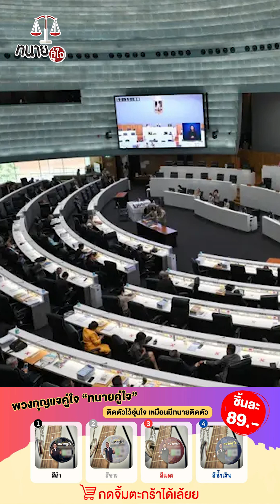ผ่านแล้ว! "สมรสเท่าเทียม" ชาติแรกในอาเซียน คู่รักหลากหลายทางเพศ จะได้สิทธิอะไรจากกฎหมายนี้?